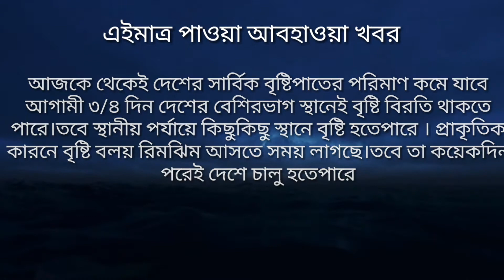আজরাতের ও আগামীকালের আবহাওয়া ? West bengal weather report today, 21 june weather update bengali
Bangladesh weather
 Dhaka weather
 Khulna weather
 Borisal weather
 Rajshahi weather
 Sylhet weather
 Rangpur weather
Chittagong weather
West bengal weather
Kolkata weather
Howrah weather
Hooghly weather
Bankura weather
 Purulia weather
 Birbhum weather
 Murshidabad weather
 Medinipur weather
 Darjeeling weather
 Jalpaiguri weather
 Coochbehar weather